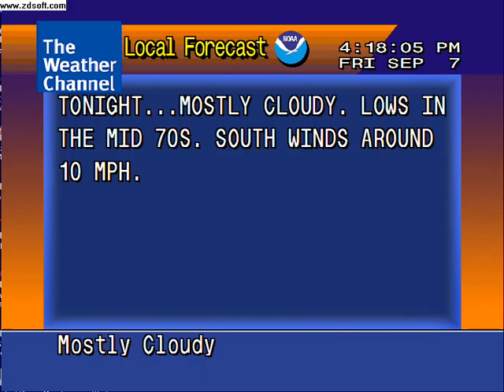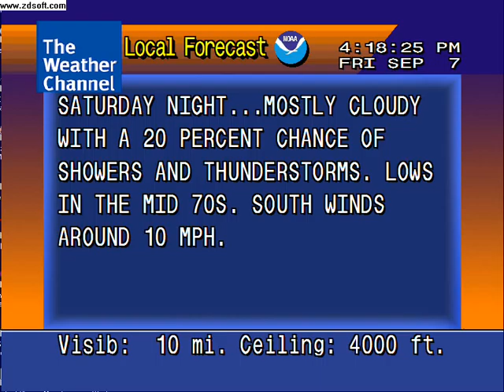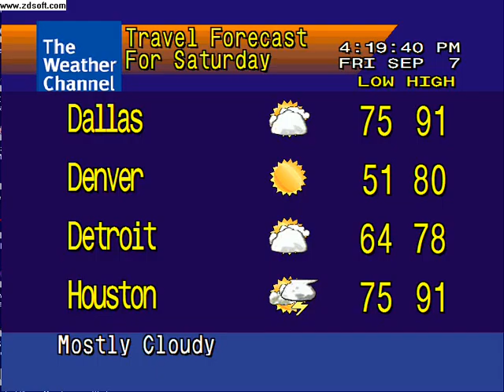WeatherSTAR 4000 9 06 07 5:54 PM